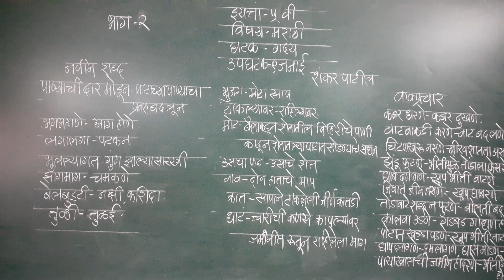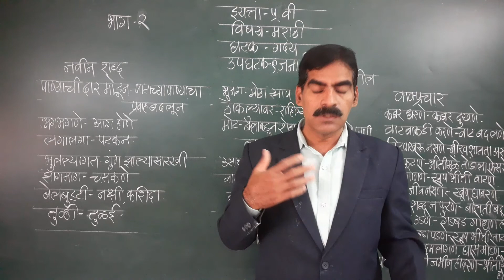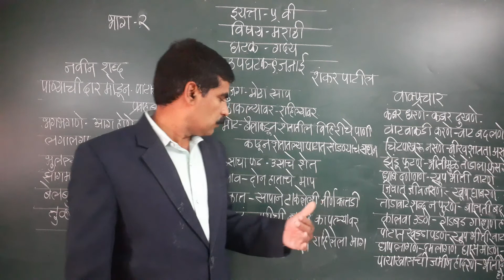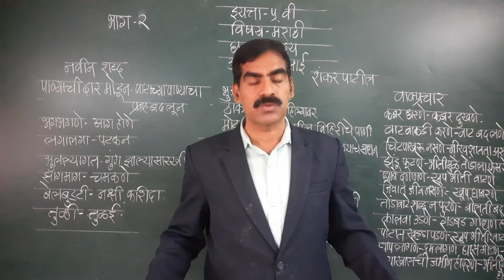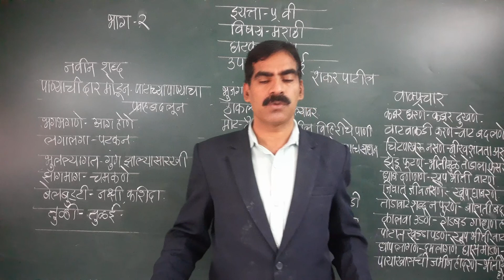STD : V, Sub : Marathi, (janai) Part - 2